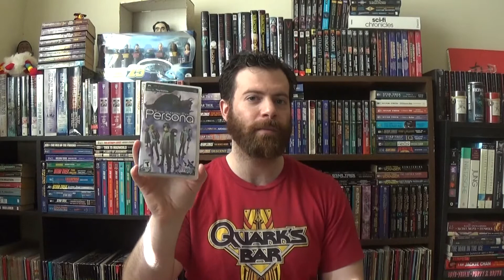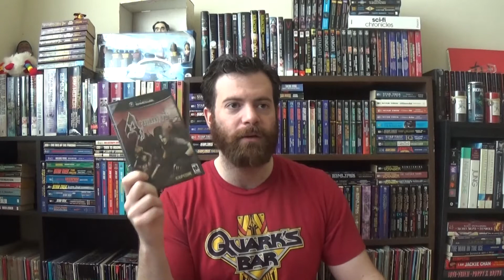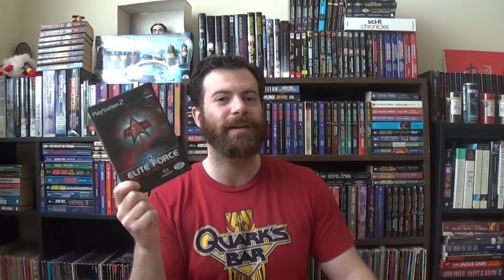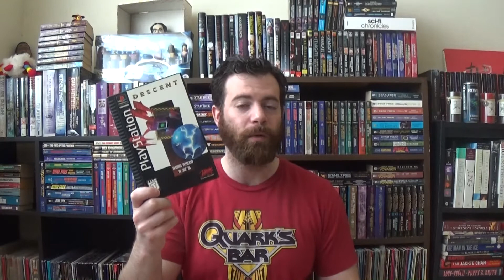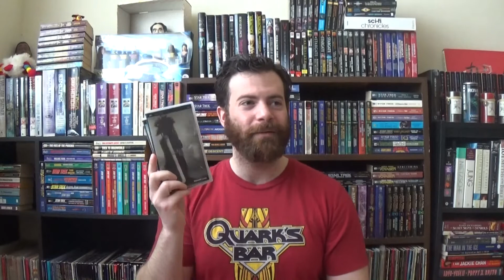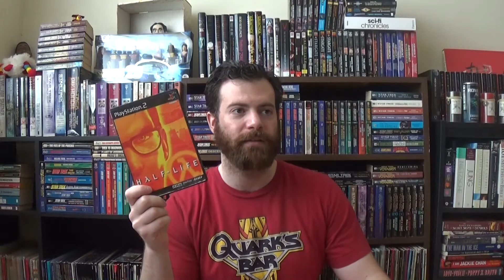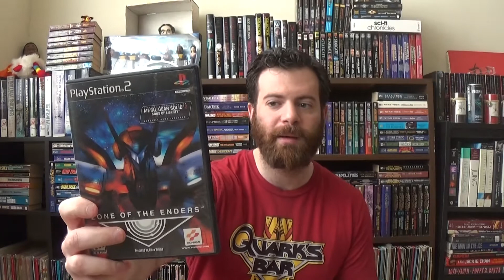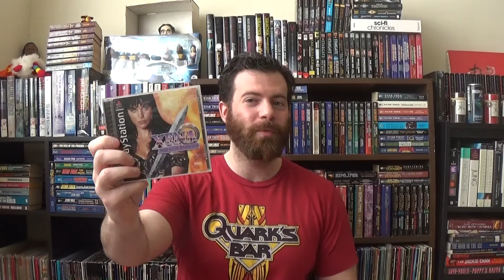My Top 200 Favorite Games! #200-101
Here it is. my Top 200 Favorite Games of All Time!
We start things off with THE BEAST: #200-101!
Part 2 will be #100-51
Part 3 will be #50-26
Part 4 will be #25-1